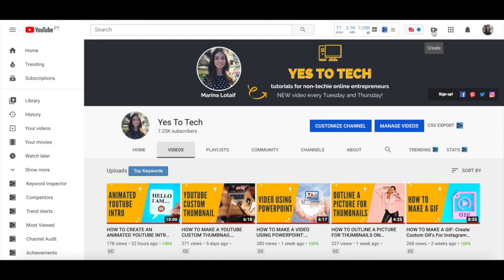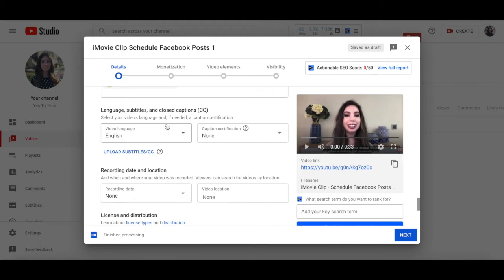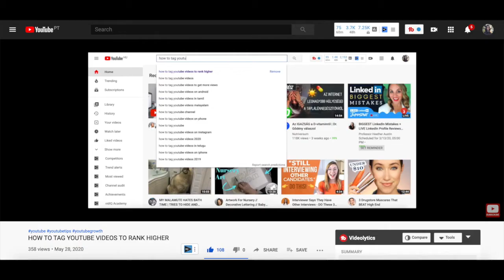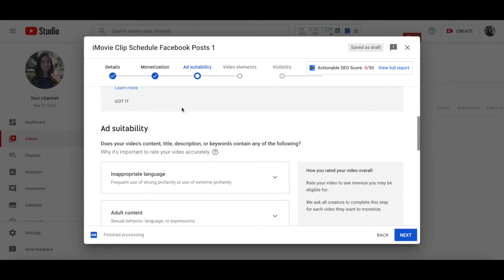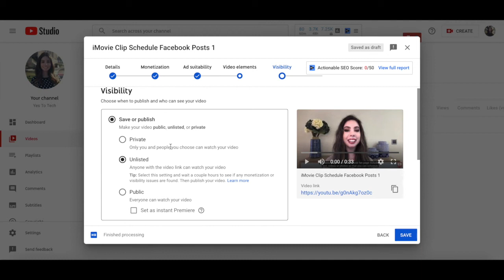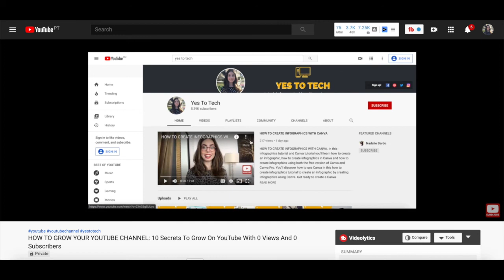HOW TO POST ON YOUTUBE: The Ultimate Step-By-Step Guide To Posting Your First Youtube Video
HOW TO POST ON YOUTUBE: Post Your First Youtube Video. Unleash the power of YouTube and take your content to the next level! In this comprehensive guide, I'll be walking you through the entire process of posting your first video on YouTube. From optimizing your video for maximum views to uploading it to the platform, you'll learn everything you need to know to make your content shine. Whether you're a complete beginner or just looking to refine your skills, this video is a must-watch for anyone looking to post on YouTube like a pro // Click here to get your FREE cheat sheet

RESOURCES MENTIONED:
○ How To Grow Your YouTube Channel: 10 Secrets To Grow On YouTube With 0 Views And 0 Subscribers

I'm Marina, the brain behind Yes To Tech. Think of me as your fairy godmother of tech, so that you can grow your online business fast without stress or overwhelm. It's my mission to empower you to stand out online - even if you're not tech savvy! New videos go live every Tuesday and Thursday :)